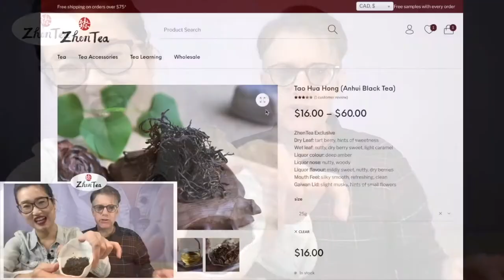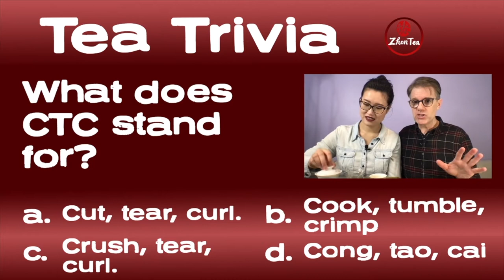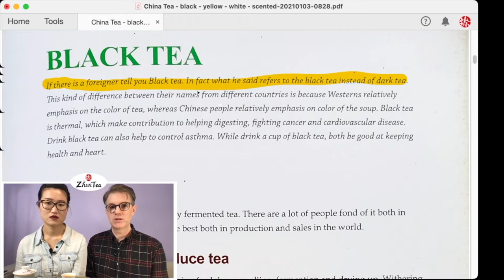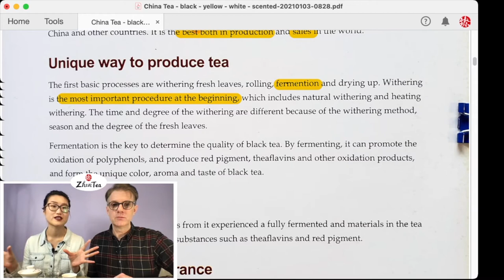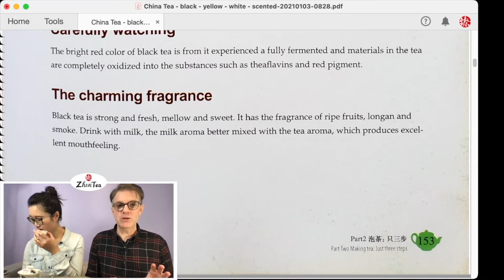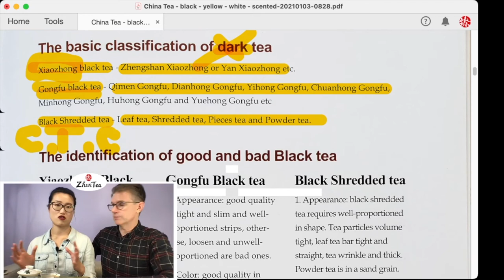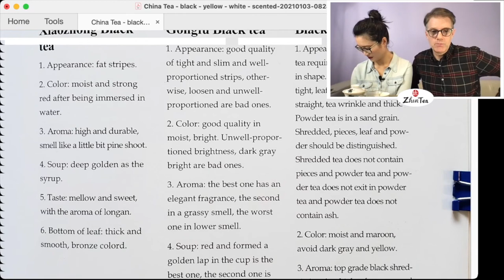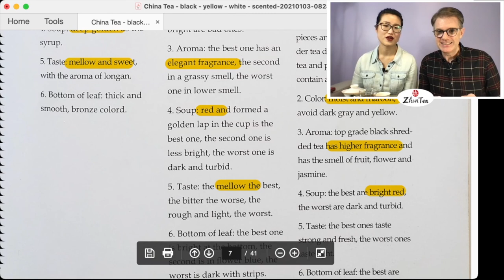China Tea ep. 27 - Black Tea | Sunday Tea Book - Sip-a-long - Tao Hua Hong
Black tea is the most popular tea in the world. But talking about loose leaf black tea, it is often misunderstood by many tea lovers because of the "bad" impression of teabag teas. In this episode of China Tea Book, we will talk about black tea, and possibly bring you a new view of black tea that you've never thought of. Yes, just like oolong tea or any other types of tea, black tea has many grades and needs mastery to make a fine sip.

❤️The Ultimate Tea Processing Experience - A game with water

❤️Tea and Health | Caffeine | Weight Loss | The Healthiest Tea | TCM

❤️Timestamp
00:00 intro
02:11 Tao Hua Hong (black tea)
11:56 Tea Trivia
21:35 Black tea (hong cha)
36:25 How is black tea made
56:45 Types of black tea
1:13:24 How to choose good black tea